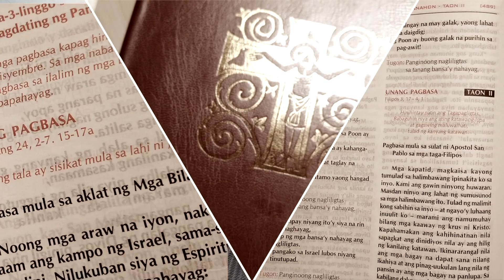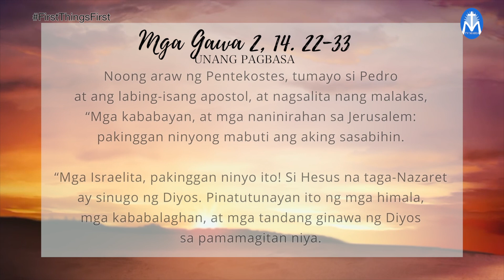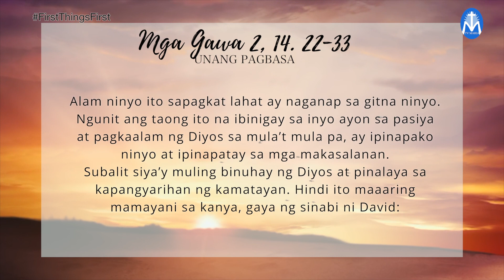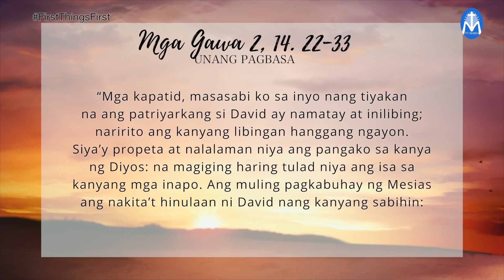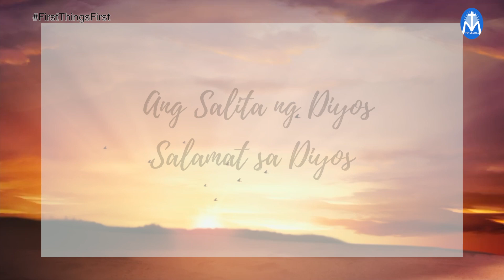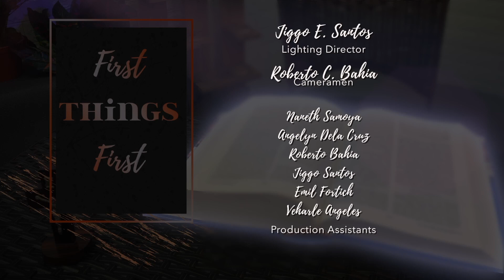FIRST THINGS FIRST | APRIL 5, 2021